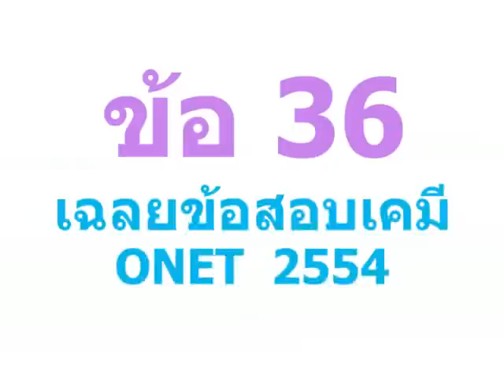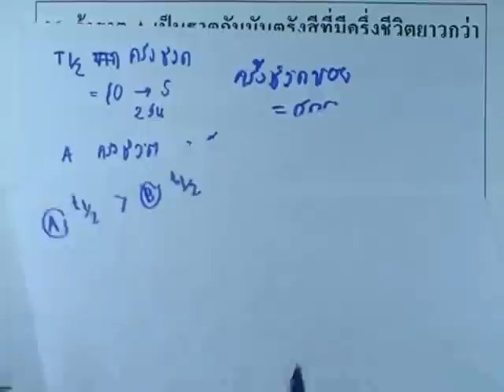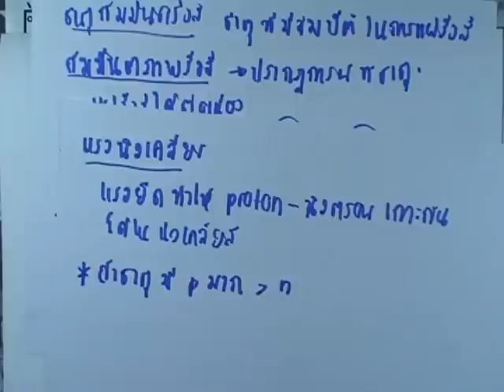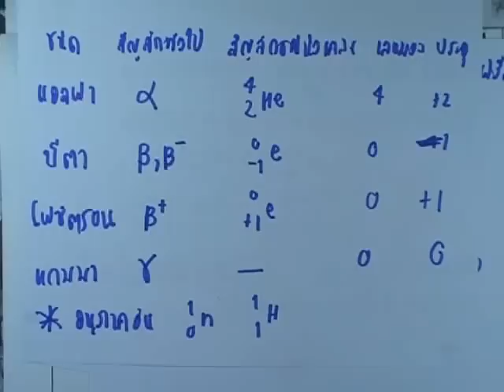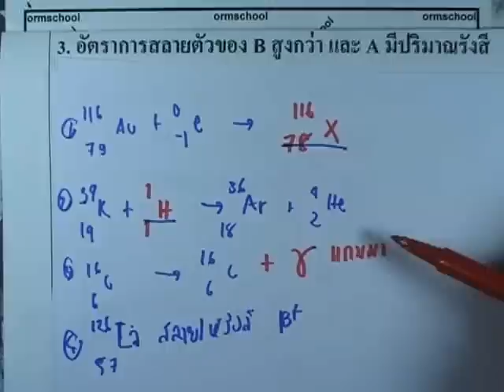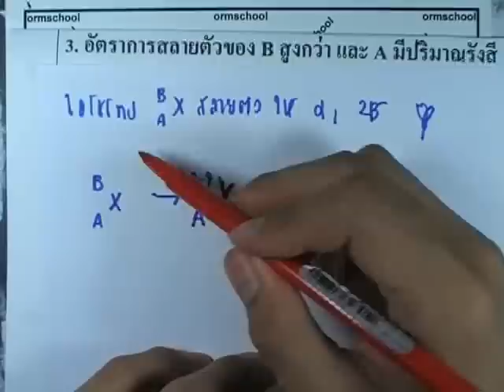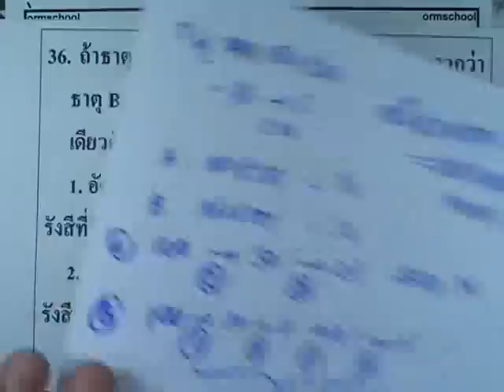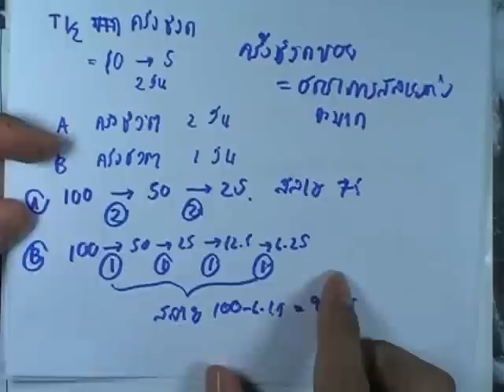ข้อสอบเคมี O-NET ,ปี2554 ,ข้อ36